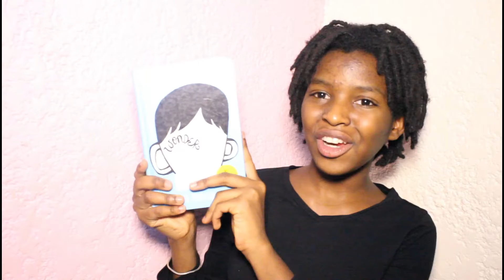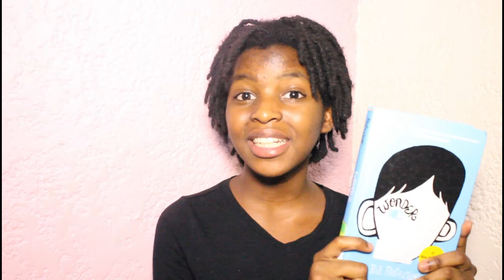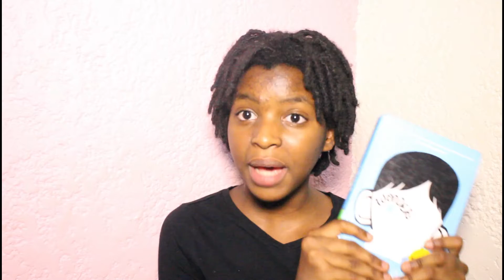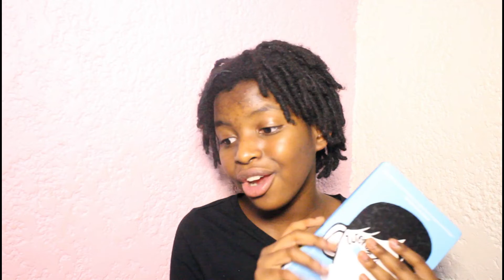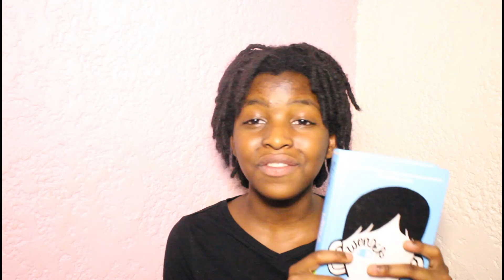✨BOOK SUMMARY 📘📘📘! Wonder by R.J Palacio. *so relatable* Over 300 pages 📖📖📖✨ | IRAKOZE Tressy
Hi everyone,
Today I did a BOOK SUMMARY 📖 Video. This book is called Wonder by R.J Palacio. ✨This is so interesting, relatable and so many lessons to learn✨ Get comfortable and enjoy the video!!!

MOST ASKED QUESTION:
nationality _ RWANDAN
school - Mother Mary International School Complex
editing software _ Wondershare Filmora X Adobe Premier.

Always remember,
Determination and Hard work, leds to SUCESS📈!